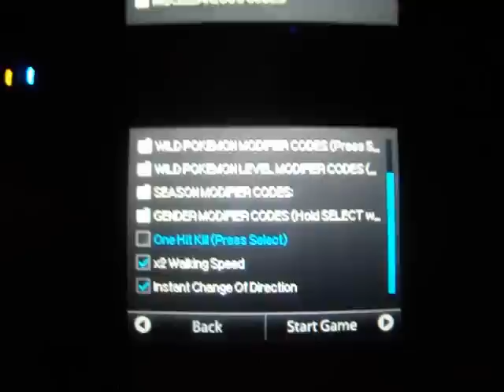Pokemon Black-Owning the Elite 4 Without Having To Battle Them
well the codes i really used in this video where

Double Walking Speed
52197FC4 1C05210C
02197FC8 085F0056
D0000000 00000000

Catch trainer Pokemon

521cbaac 2f06d134

121cbaac 0000e001

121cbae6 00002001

121cbacc 00002000

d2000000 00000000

For Single Traner Battles.

im actually surprised that this did work XD though its not as epic as when i pwned the Elite 4 in Heart Gold And Soul Silver xD in those games i just skipped them all xD